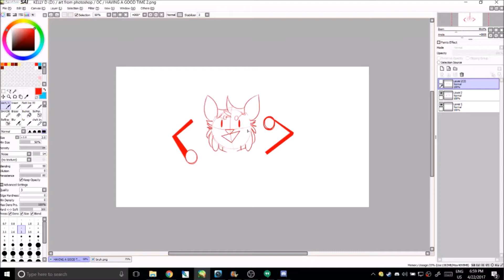DONT....STOP....MEH!!!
cuz im having a good time